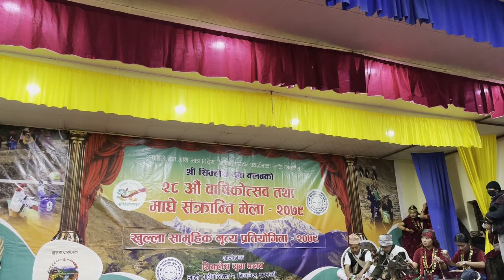sildu youth club khadarjung sardikhola sikles mela 2079